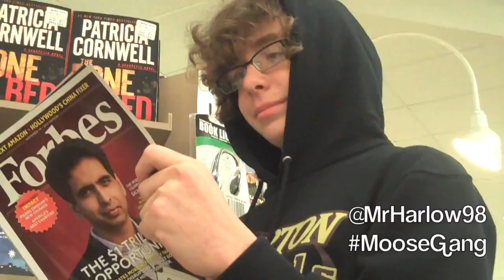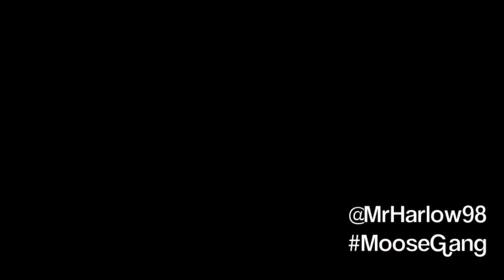Mr. Harlow - I Just Do It (Jack Harlow)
In this track, created on November 22 of 2012, the 14 year old Mr. Harlow teams up with a few of his young friends in the self established, "Moose Gang," to create this classic amateur music video.

MrHarlow98 Jack Harlow Mr. Harlow Song Mr Harlow Music Video Song First Song Rapper Old Song Mr Harlow Reaction MrHarlow Harlow JackHarlow ThatArchiveGuy @JackHarlow

"I Just Do It" - Mr. Harlow (prod. Eli)
That Archive Guy
The Archive Guy
Jack Harlow
Mr. Harlow
Mr Harlow
hi